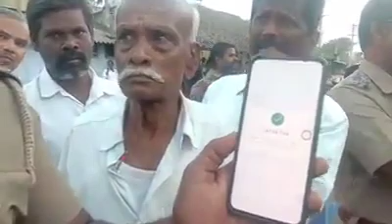Follow government guidelines